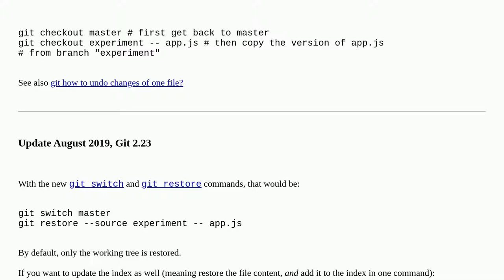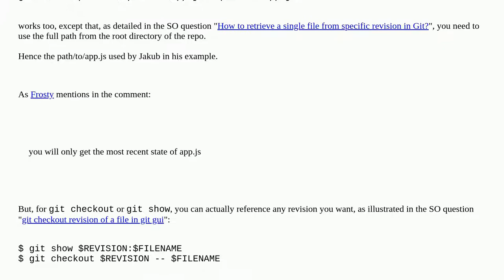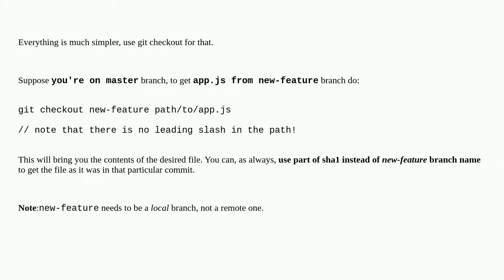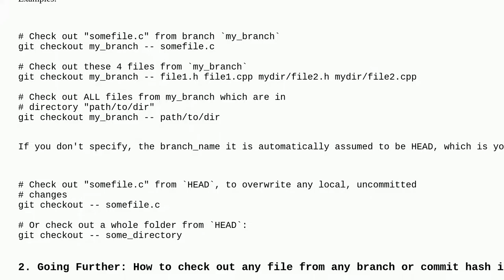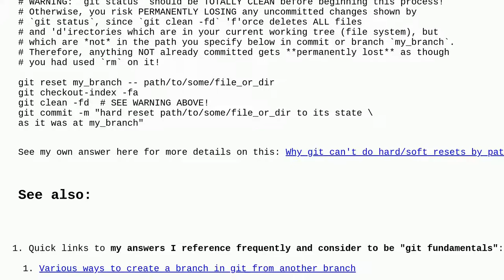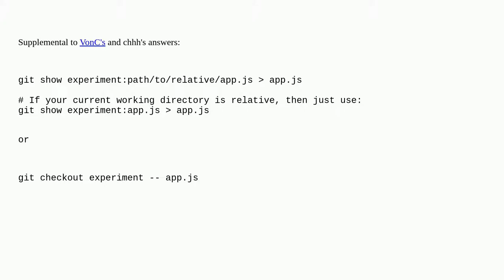How to get just one file from another branch?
A special thanks goes out to the community

  git git-branch git-checkout